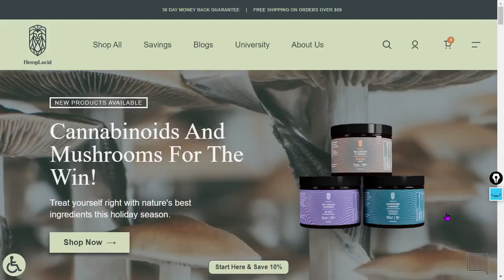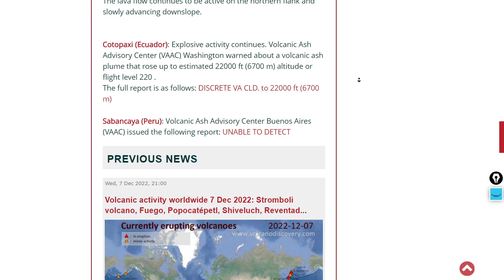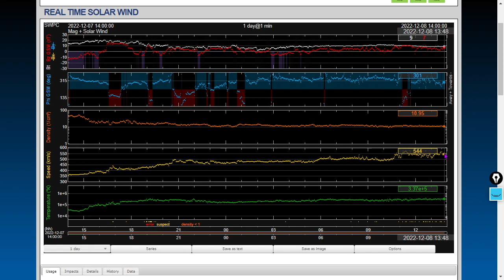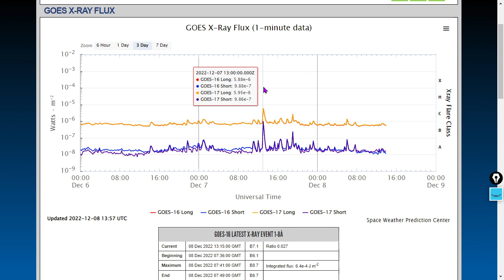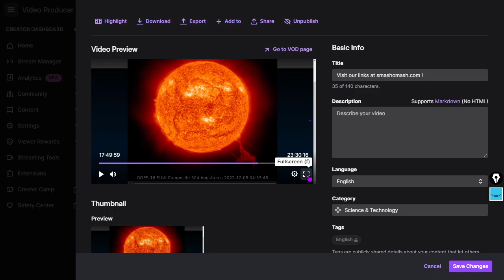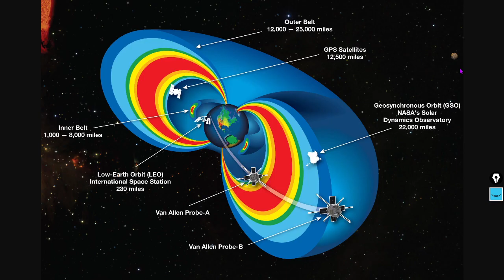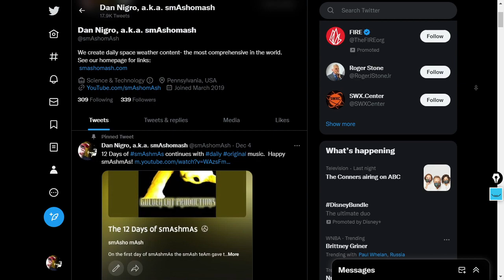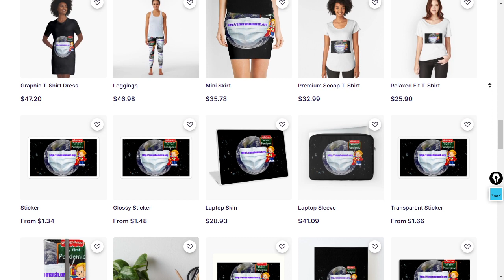Recent Coronal Mass Ejections: Will They Kill You?